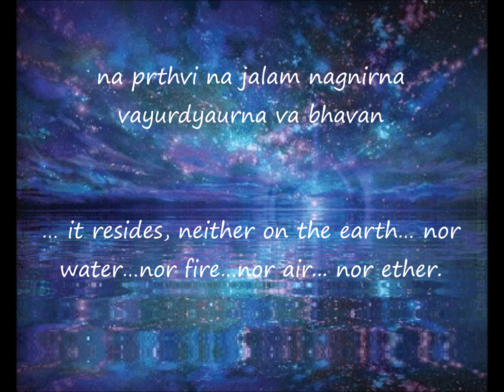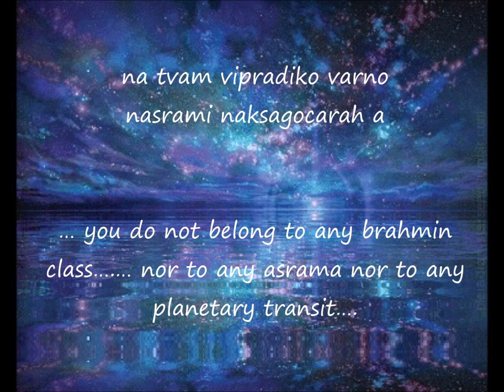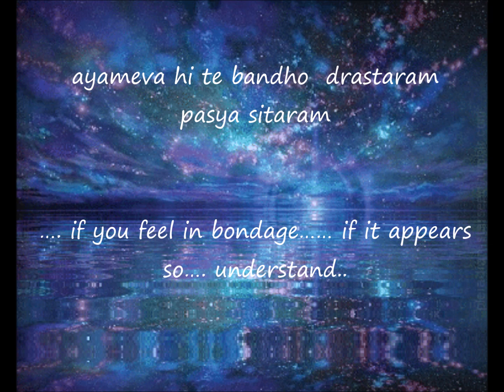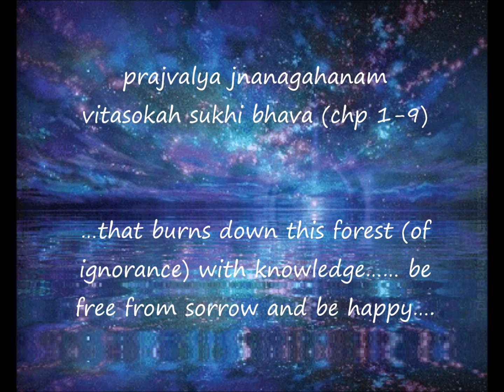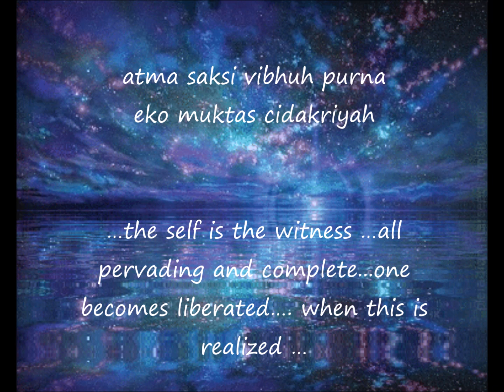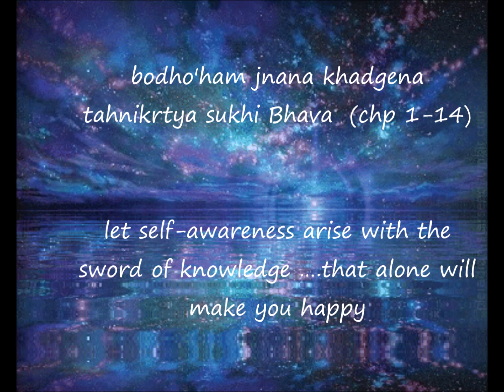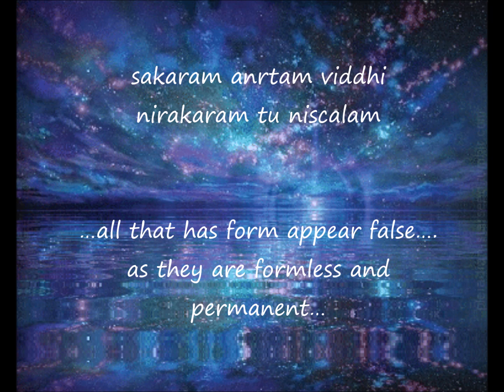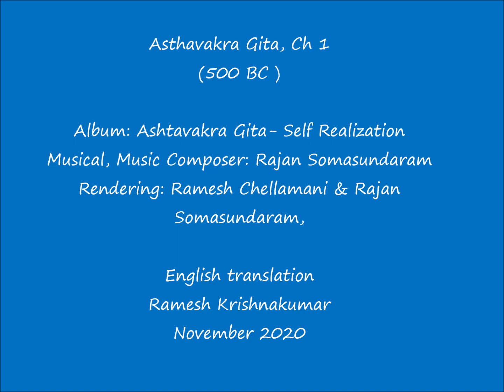Ashtavakra Gita, Ch 1 – with English Translation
The Ashtavakra Gita is a short treatise ascribed to the great sage Ashtavakra. It was composed before the common era, most likely between 500-400BC. It is presented as a dialogue between King Janaka, the father of Sita, and his guru, Ashtavakra. The Ashtavakra Gita elucidates the meaning of the Supreme Reality, Brahman, the self and Atman (Self, soul) and Maya ("an illusion where things appear to be present but are not what they seem").
Very little is definitely known about Sage Ashtavakra. His name literally means "eight bends", indicating the eight physical handicaps he was born with. But in both the Ramayana and Mahabharatha there are references to this, hence a body of knowledge held in great reverence.
This is possibly the only musically rendering of Chapter 1

Album: Ashtavakra Gita - Self Realization Musical
Composer: Rajan Somasundaram
Singer: Ramesh Chellamani & Rajan Somasundaram